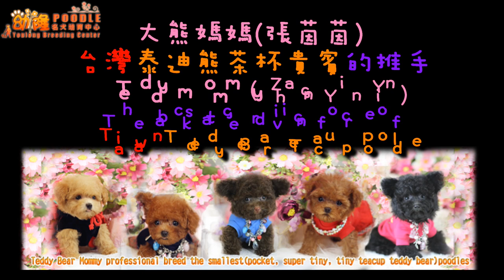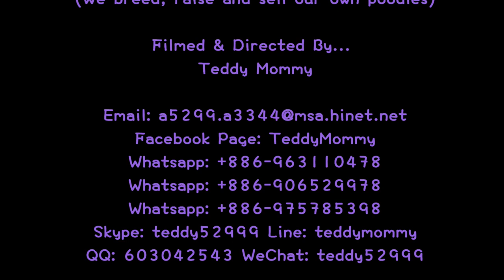Small teacup poodle teddy bear小茶杯泰迪熊貴賓犬 #866